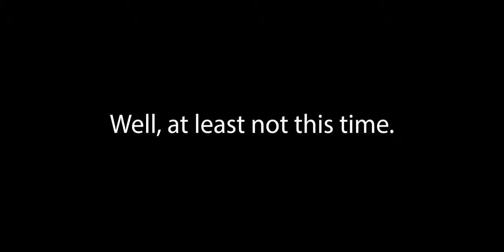The Glass Bridge Scene | Han Mi-nyeo Gets Revenge | Squid Game )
Imajen That!2,006,249 مشاهدة30‏/09‏/2021

A shortened version of the glass bridge scene, one of the many deadly challenges faced by the contestants in Squid Game, the hit Netflix thriller series currently streaming on the platform. During this challenge in episode 7, titled "VIPS", player number 212; Han Mi-Nyeo gets her revenge, as she unexpectedly finds herself in the unique position to reverse the power dynamic between her and Deok-Su, a most despicable character that bullies, lies, and cheats his way through the games. Squid Game is the show that everyone is talking about, currently the Number 1 show on Netflix as of September 30, 2021, as well as the most watched series on the platform, ever. Squid Game is a Korean produced series. All episodes are in Korean, though subtitles are available in several languages. Squid Game stars Lee Jung-jae, Park Hae-soo, Heo Sung-tae, Jung Ho-yeon, and Kim Joo-ryung.